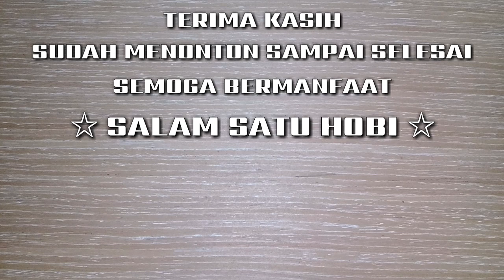Membuat Bonsai Kimeng Gabungan Batang Kecil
Bonsai kimeng gabungan batang kecil menjadi pilihan paling viral dalam dunia bonsai terutama gabung kimeng karena bisa membuat bonsai kimeng cepat besar

Kali ini kita akan mencoba membuat bonsai kimeng gabungan 20 batang kecil, Ini merupakan progam gabung kimeng kedua dimana awalnya dari 6 batang bonsai kimeng gabungan ditambah menjadi total 20 batang

berikut videonya

Inilah dokumentasi kami sebagai sesama pemula tentang cara gabung kimeng kecil

Semoga program kimeng gabungan ini bisa tumbuh subur dan gabungan kimeng cepat menyatu

Salam semangat belajar dari pemula